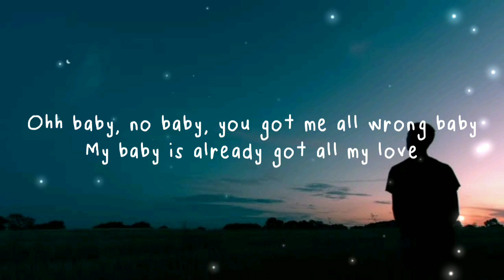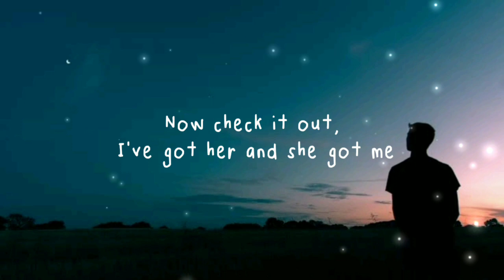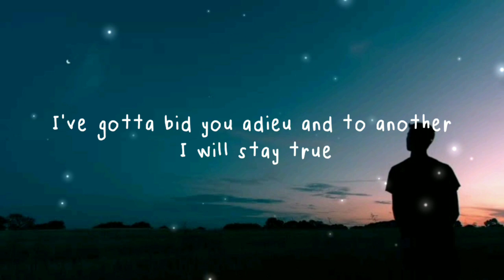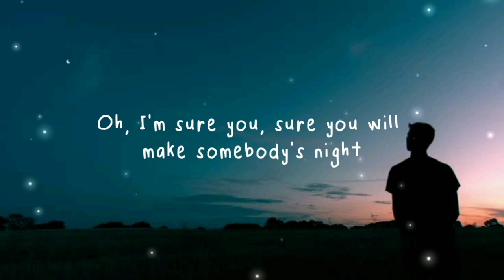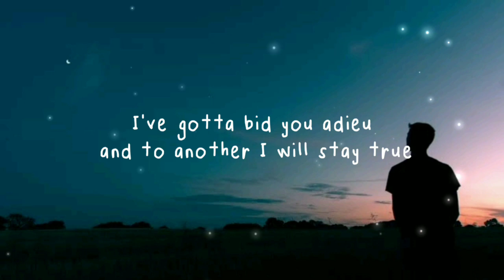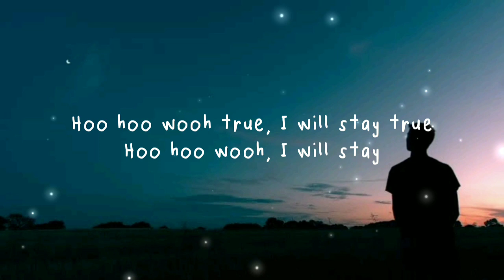Andy Grammer - Honey, I'm Good (Lyrics)